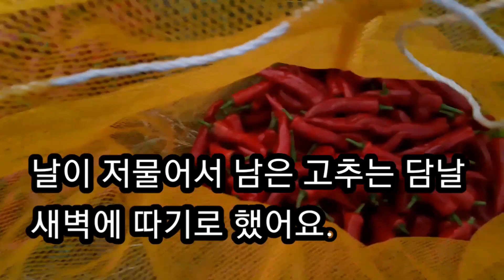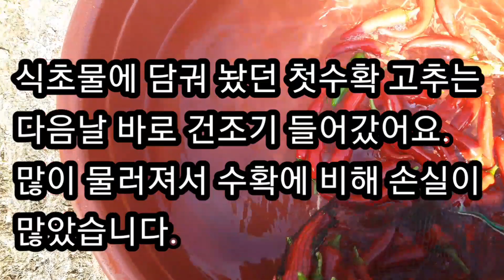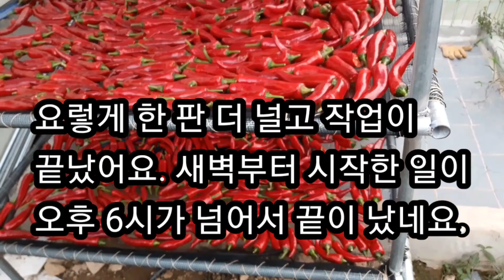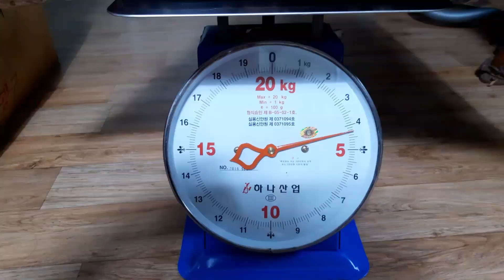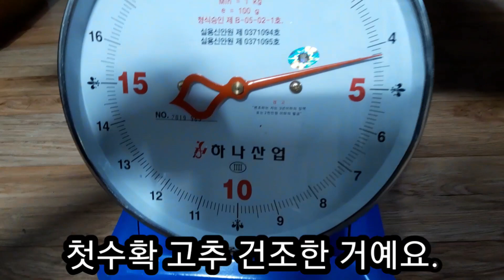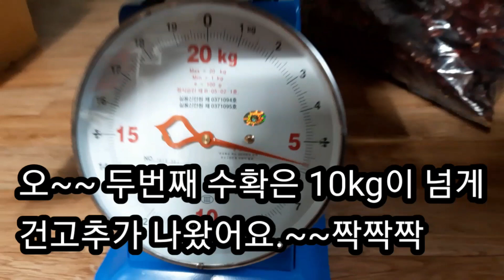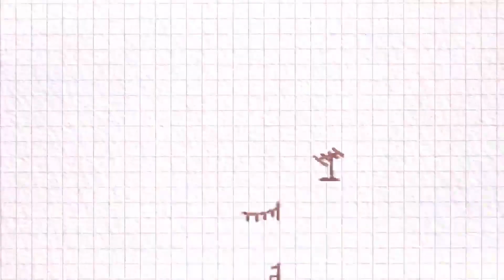1차2차 수확해서 건고추 얼마나? 태양초 만들기 도전~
태양초가 되어가는 과정..건고추 후기영상